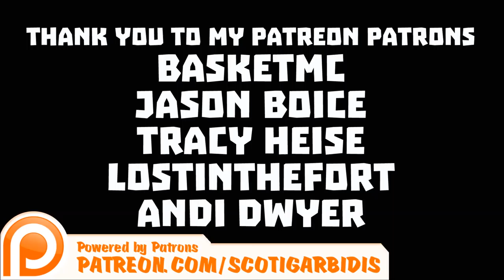Minecraft : August 2015 MHC - Episode 07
August is here and it is time for the Equestrian Estate Minecraft Hardcore Challenge! optimus1971 & Pikerize join in the fun this month.

Standard Rules:
No eating meat animals.
Episodes are 20 minutes long from sun up to sun up.

Seed: 2098
Generate Structures: On
Large Biomes: On

Special Rules:
Make a great equestrian estate!
Coordinates to some saddles: (228,15,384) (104,18,770)

No Win by: Silent Partner